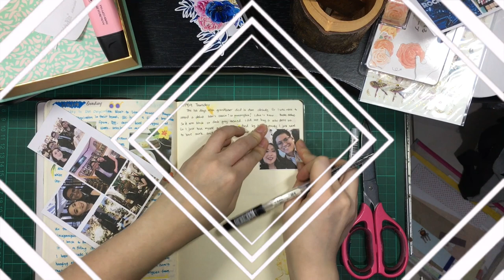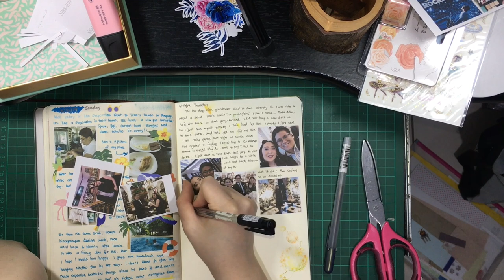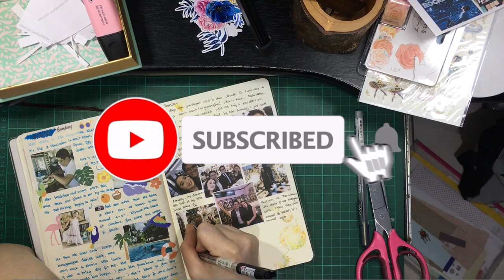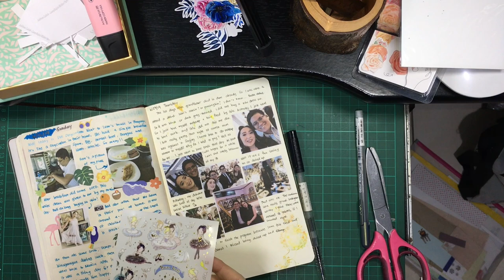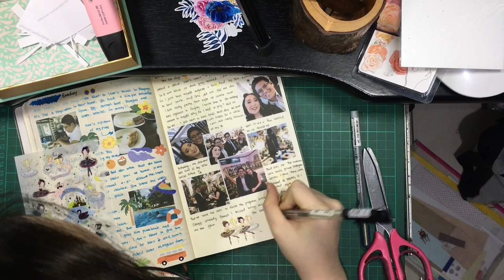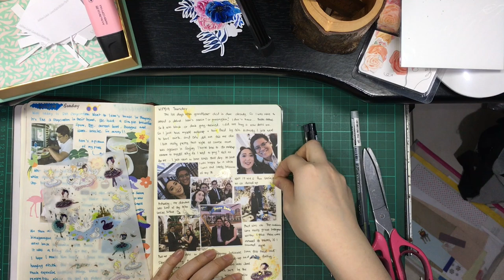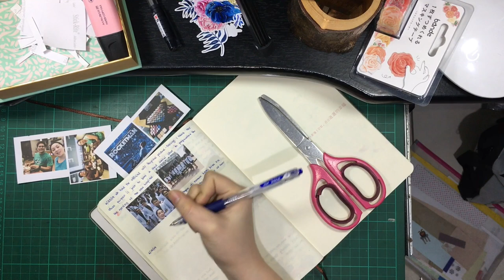Rocketman | Debut Celebration | Journal with Me - No Spoiler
We just finished watching Rocketman and this was my kawaii journal entry with it.  I used Swan Princess sticker set for this journal entry and some cute dog stickers as well.

Musc:
Maldives - Jebase